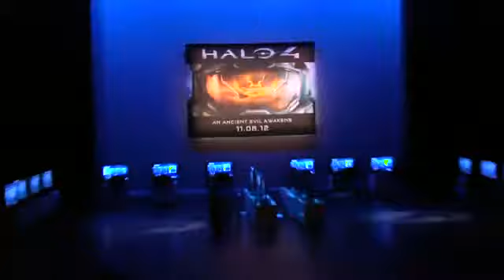A Conversation with Halo 4 s Frank O Connor12